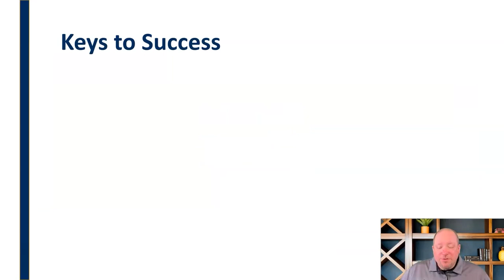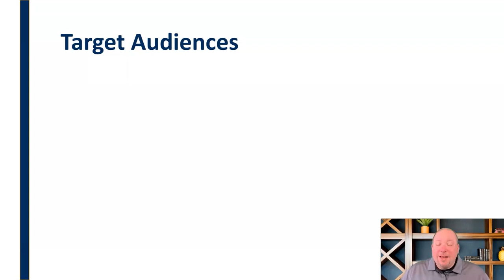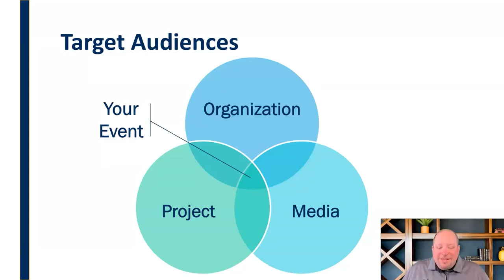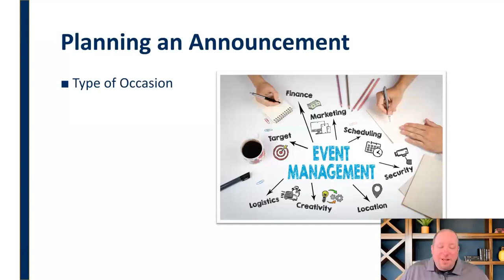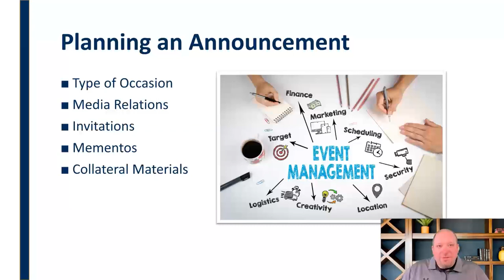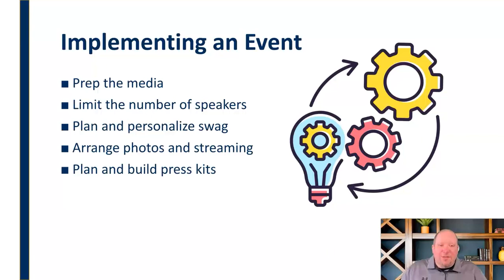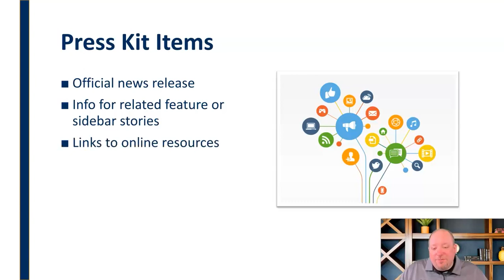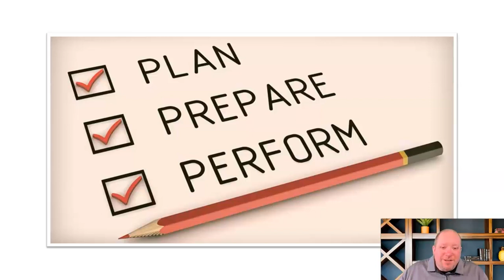Media Events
Mini-lecture on the basics of planning, facilitating, and evaluating media events for public relations professionals.